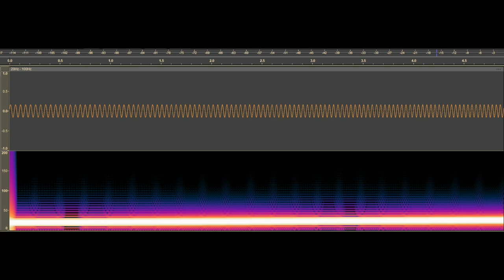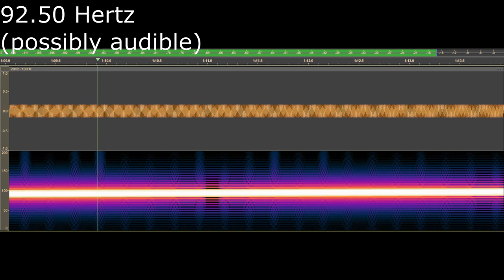Smooth Increase from 20 Hertz to 100 Hertz in Sine Waves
Amplitude for video increased by 6 dB relative to the original amplitude of the sound file, to improve the likelihood of hearing frequencies above 55 Hertz.